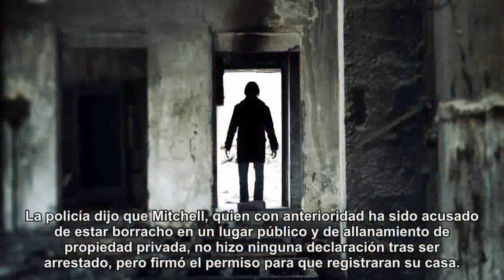'Le hice daño a mi amigo y está muerto', dijo hombre ahora acusado de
April 18--Después que su madre se lo pidió, Jesse Mitchell llamó a la policía el lunes por la noche con una confesión asombrosa: "Le hice daño a mi amigo y está muerto ". Mitchell condujo a los agentes hasta su apartamento de Hollywood donde encontraron un cadáver dentro de un bolso debajo de una cama. Una bolsa de compra le cubría la cabeza ensangrentada a la víctima, dijo la policía. ...